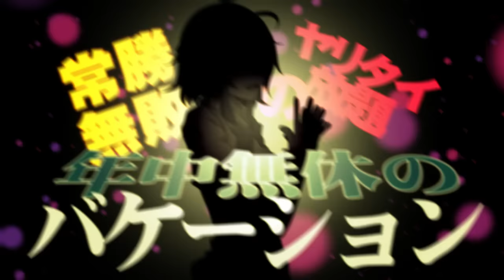【公式】 マネマネサイコトロピック - かいりきベア feat.GUMI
【MARETU Remix版】
iTunes・Apple Music・Spotify・LINE MUSIC等でサブスク配信中

■Illustration：しおみづ　(Twitter:@siomidu)
■Movie：Not-116　(Twitter:@Not­116)
■Encode：kenji　(Twitter:@char­ound30)

▼小説版マネマネサイコトロピック発売中